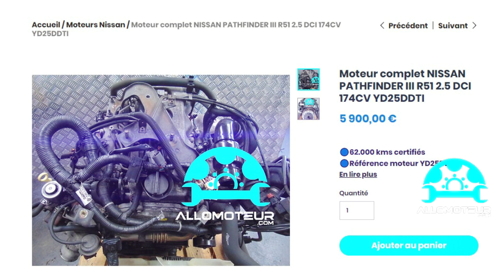ALLOMOTEUR - Moteur complet NISSAN PATHFINDER III R51 2.5 DCI 174CV YD25DDTI